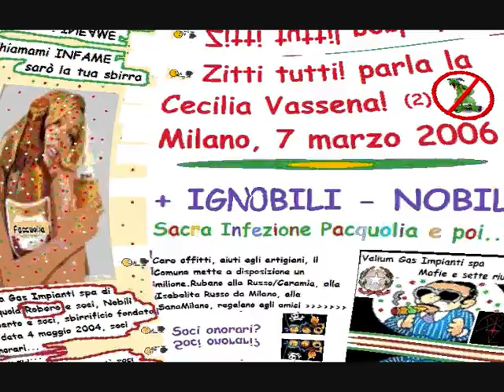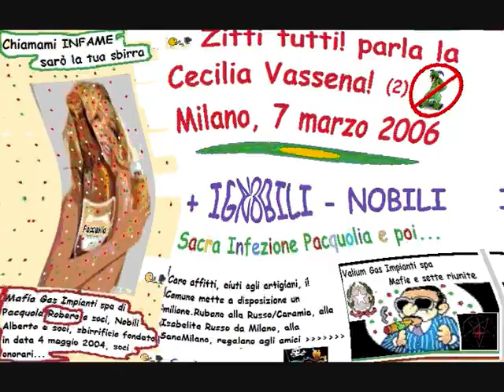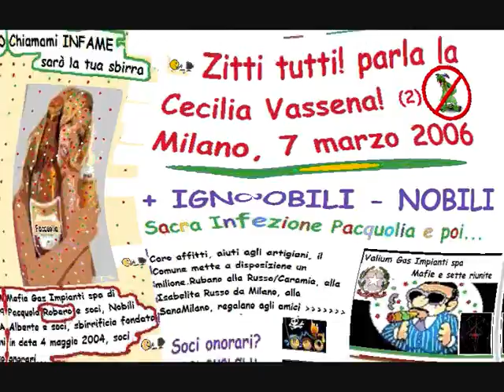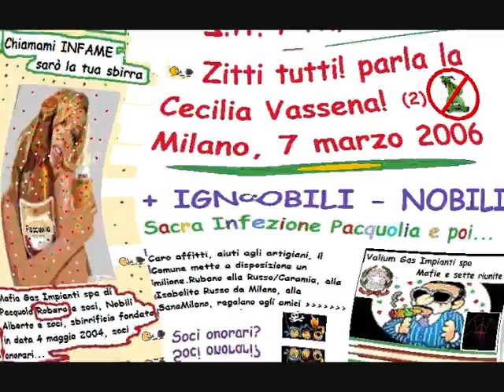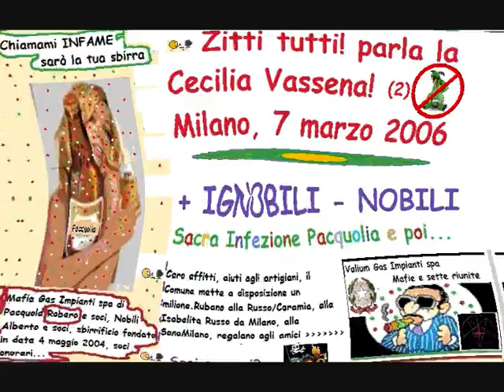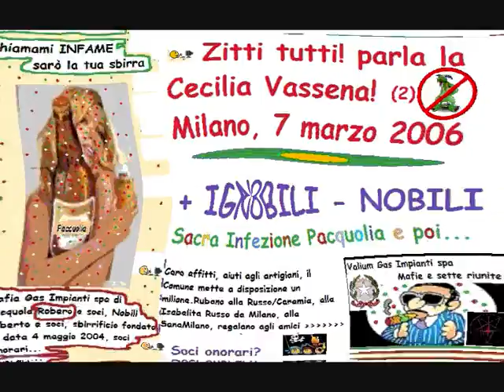Zitti tutti, parla la Cecilia Vassena, dea della giustizia, vistata dal Nobili Alberto (2)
Zitti tutti, parla la Cecilia Vassena, dea della giustizia, vistata dal Nobili Alberto, dio del...
Dio e basta,  suo figlio è Gesù e cioé Berlusconi, il Travaglio è figlio di secondo letto.
Il Vangelo secondo Letta a proposito di queste... che dice?